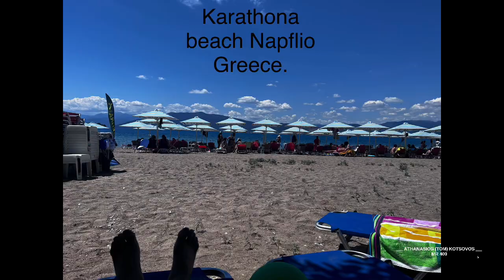Karathona Beach, Napflio.Greece August 2023.